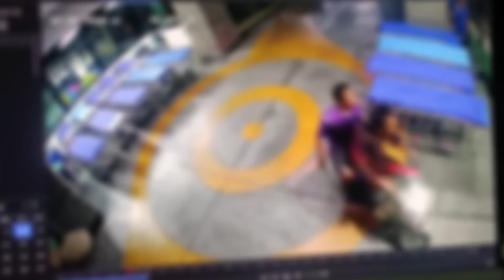หาดใหญ่ จัดให้..สมราคา!!พวกซ่า..ขับรถไล่ล่ากันในโรงบาล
หาดใหญ่ตำรวจแจ้งข้อหาหนักกลุ่มผู้ก่อเหตุที่ขับรถจักรยานยนต์เข้าไปไล่ฟันกันถึงในตึกอุบัติเหตุฉุกเฉินโรงพยาบาลหาดใหญ่ โดยไม่สนใจใครโดยจับกุมได้หมดแล้วทั้งสองฝ่าย
Hat Yai Police have filed serious charges against the group of perpetrators who drove motorcycles and chased each other in the emergency accident building of Hat Yai Hospital. Without paying attention to anyone, having arrested both sides.